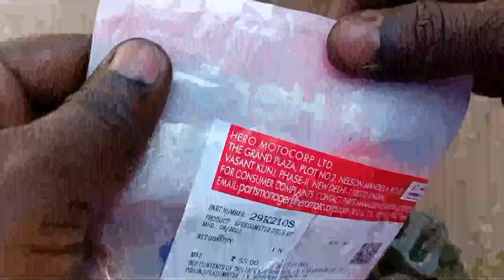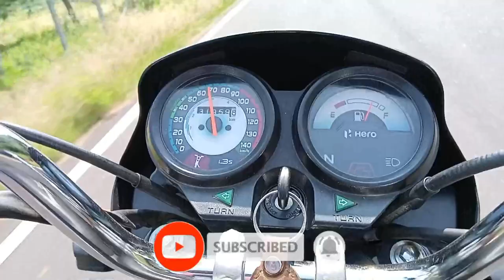Hero splendor bs6 speedometer cable and gear kit change || Speedometer pinnion new one change